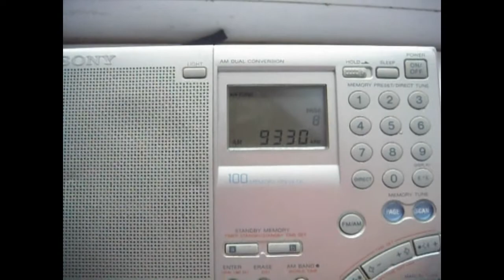WLC Radio via WBCQ 9330 kHz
IDs in Spanish 1:09 as "Radio W.L.C." and 2:07 as "W.B.C.Q."
Program in Portuguese 2:45 at 02-00 UTC
TX: 250 kW Monticello, ME, U.S.A.
QTH: Samburg, Northwestern Siberia, Russia
2022/06/01